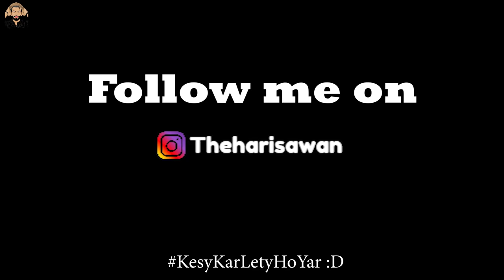INSTANT DATE with a University Student Girl